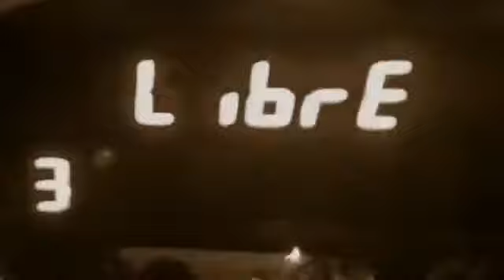Rumbo a entrenamiento ~ Peripatéticos